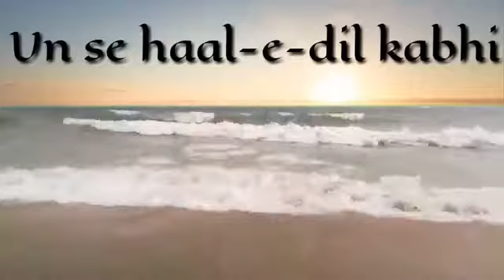Sad love whatsapp status ( or wo smje nahi ye khamoshi kya cheez hai)